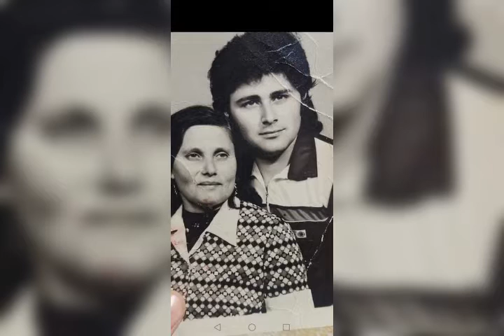kis palika névre szolo horváth Imrének.családjátol ongára 🍾❤👑🎂